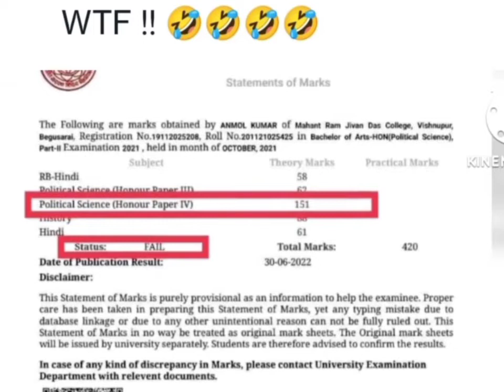funny news bihar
my channel name is @prishantchauhansportsmotiv4065